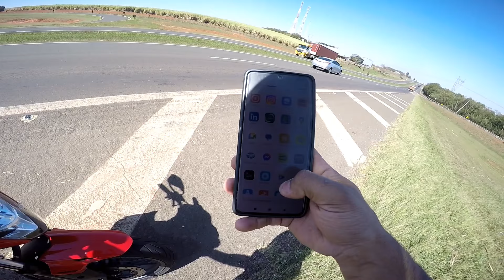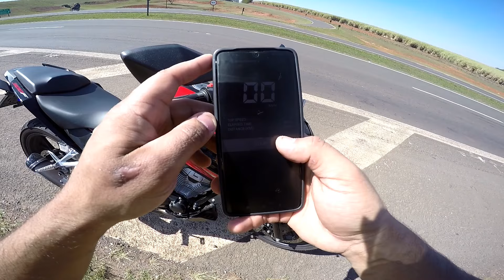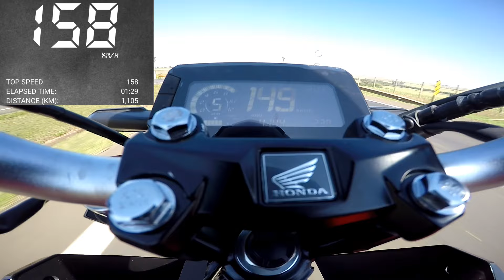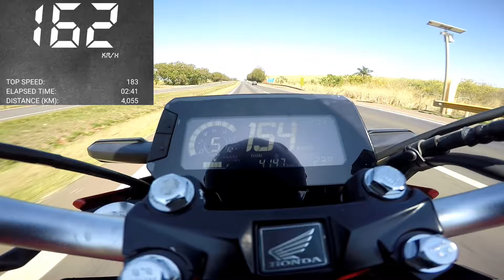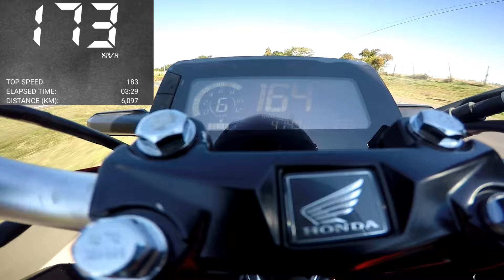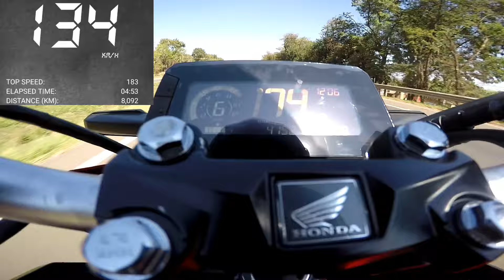ACELERANDO CB 300F TWISTER COMANDO JET MOTOS NO ETANOL(ÁLCOOL) | ME SURPREENDEU!